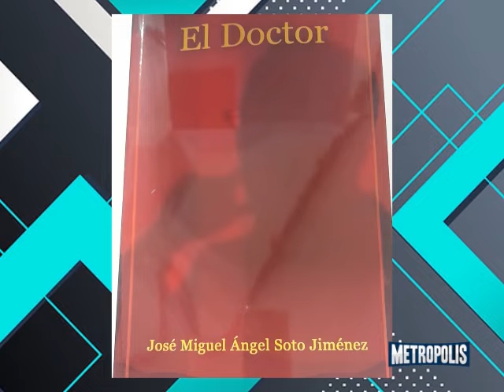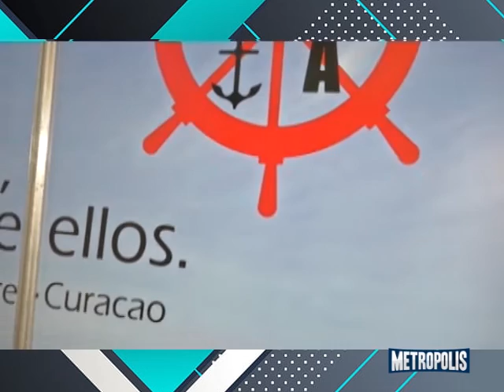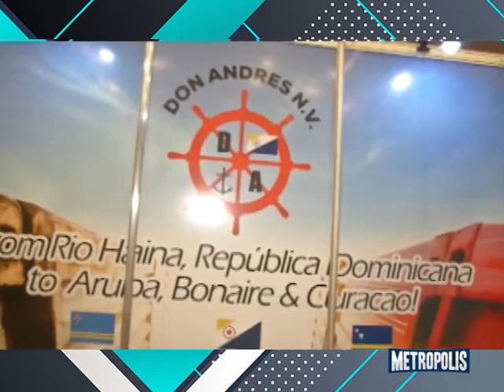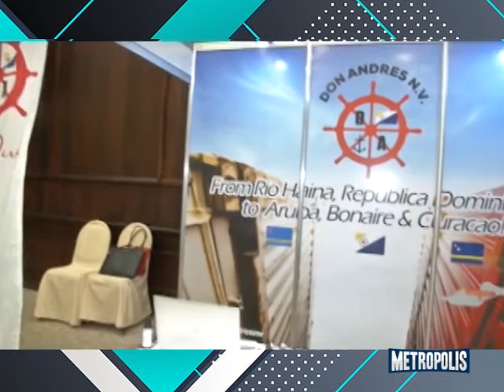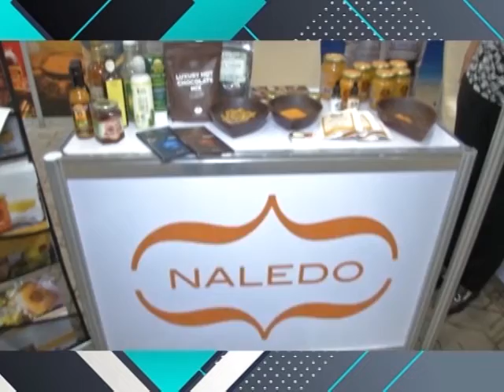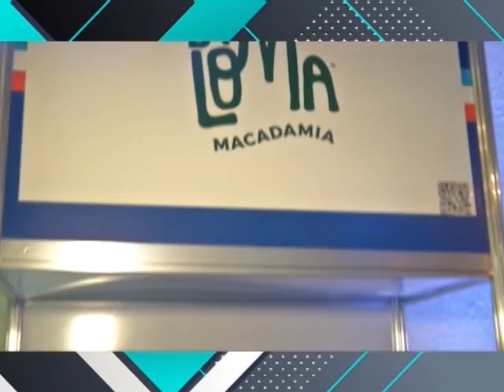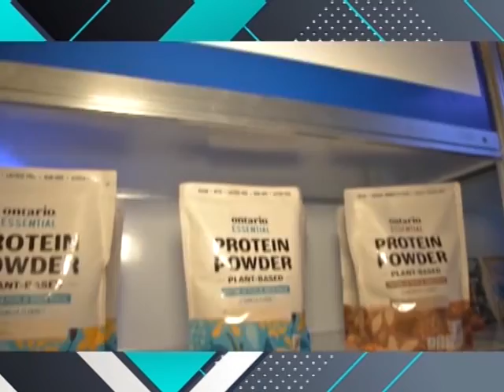METRÓPOLIS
SE AGRAVA LA CRISIS EN HAITÍ, LA REPÚBLICA DOMINICANA ORDENA EL CIERRE DE SU EMBAJADA EN PUERTO PRÍNCIPE. TAMBIÉN LO HACER OTROS ESTADOS.

EL CUENTO DE HADAS EN LA CÁMARA DE CUENTAS, UN ACUERDO INTER PARTES, SUSTITUYE LA APLICACIÓN DE LA LEY.

DETALLES DEL VIAJE DEL PRESIDENTE A WASHINGTON.

CONTINÚA LA DESPEDIDA DE LA REINA ISABEL  LL, UNA DOMINICANA NOS CUENTA SU EXPERIENCIA DESDE EL LUGAR DE LOS HECHOS, LISSETTE HERRERA BISONÓ.